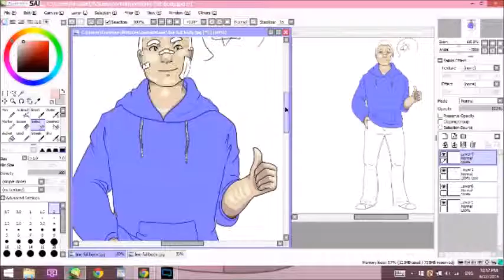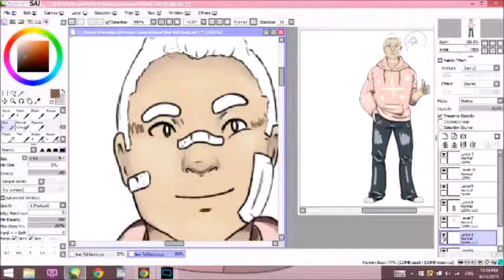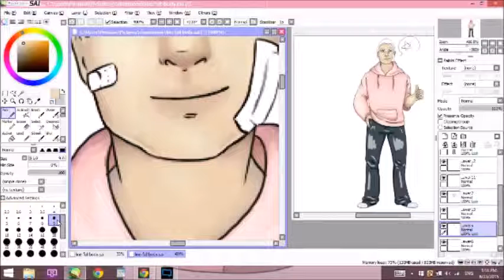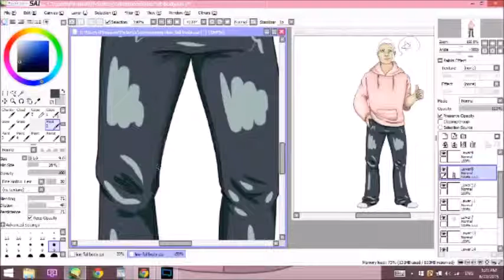Little mac [Speedpaint]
Look at my little buff bby.
Also I have this weird habit of just randomly recording half way through the lining process